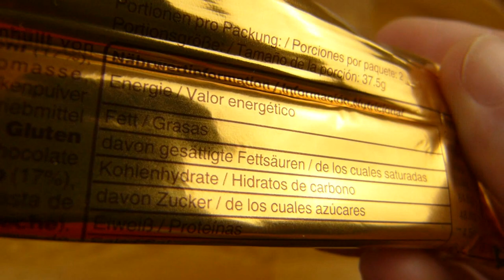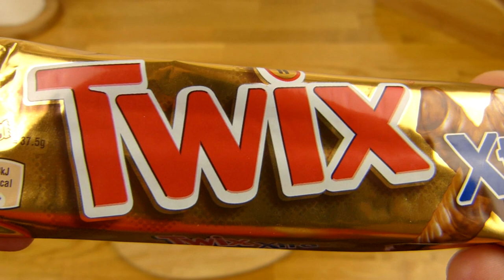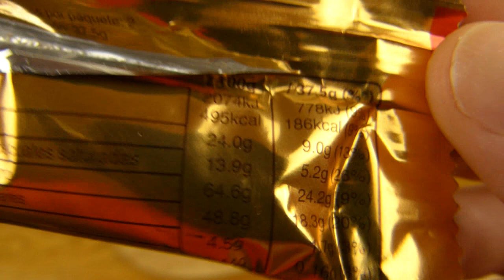Twix Xtra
the better twix :)